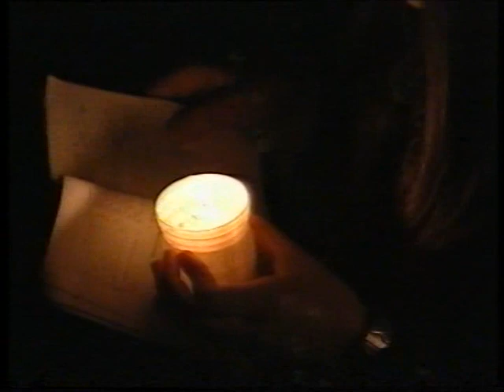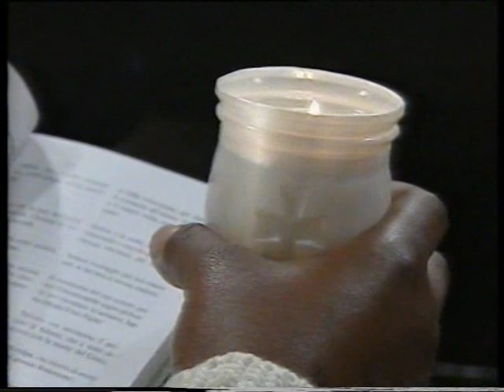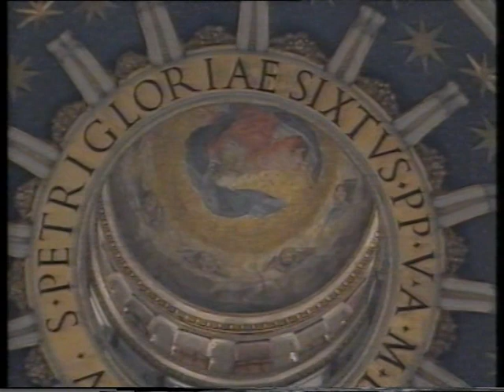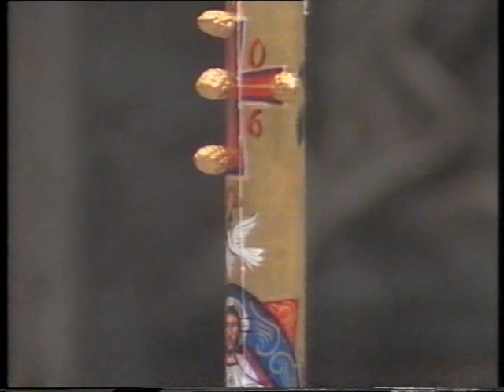Messa della Veglia pasquale 15 aprile 2006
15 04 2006 Vigil Easter mass Benedict XVI